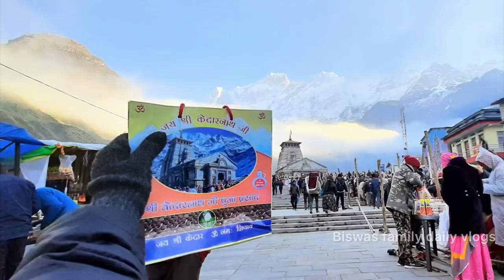কেদারনাথ যাত্রা 2024 Kedarnath Yatra guide Char dham registration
The video shows the trekking experience of Kedarnath Yatra. Know the Kedarnath temple opening date for 2024. Also, we will help you to set your budget, plan for hotel stay and car booking to travel Kedarnath dham from Kolkata. We have also shared Kedarnath helicopter booking service link and GMVN hotel booking link. you must do Chardham Yatra registration before visit Kedarnath.

kedarnath
kedarnath temple
kedarnath vlog
kedarnath closing date
kedarnath dham
kedarnath yatra
kedarnath mandir
kedarnath trek
kedarnath opening date
kolkata to kedarnath
kolkata to kedarnath tour
kedarnath tour
haridwar to kedarnath
haridwar to kedarnath dham